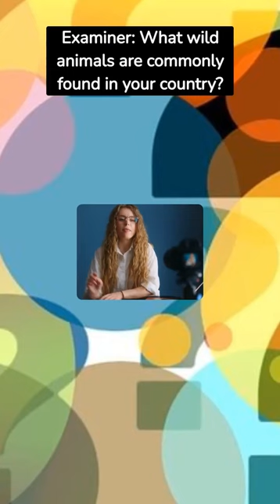Have you ever been to the ZOO? (IELTS Speaking Answers)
Sometimes in Part 3 of your IELTS Speaking test your examiner may ask you about the Zoo and types of wild animals that can be found in your country. This video shows a good way to answer them!

Listen to these model answers to get ideas, expand your vocabulary and improve pronunciation.

More model answers are in our latest podcast episode, don't miss!

*Join IELTS-Blog.com to get Band 7, 8 or 9*

I will solve any problem you may have with IELTS, that's a promise!